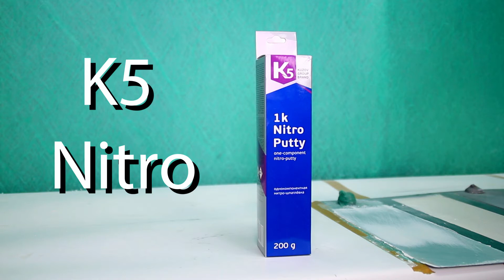Обзор 1k Nitro Putty K5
Однокомпонентный, готовый к употреблению продукт на основе нитроцеллюлозных смол. Шпатлевка разработана для точечного ремонта с заполнением небольших дефектов, таких как царапины, поры и повреждения от каменной крошки.

Применение:
- перед нанесением обработать поверхность абразивом Р150-Р240
- подготовленную поверхность обработать  очистителем силикона
- наносить шпателем
- 20⁰С – 25-30 мин (в зависимости от толщины)
- сухое шлифование производить абразивом Р150-Р240

Преимущества:
- простое нанесение
- быстрая сушка тонкими слоями
- гладкие покрытия с минимальной усадкой и очень хорошей гибкостью
- возможность нанесения на полиэфирные шпатлевки и акриловые грунтовки
- пригодность к использованию на металлических поверхностях, включая стальные, алюминиевые и оцинкованные поверхности